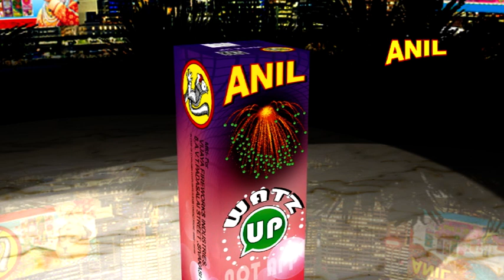WATZ UP | ANIL CELEBRATIONS | SIVAKASI